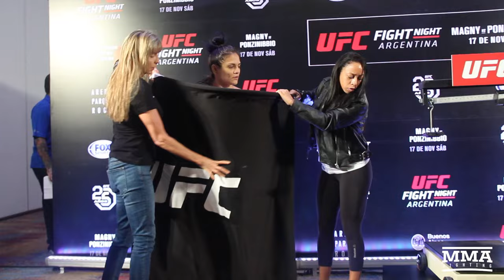UFC Argentina Weigh-Ins: Cynthia Calvillo Misses Weight - MMA Fighting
At UFC Argentina weigh-ins, Cynthia Calvillo comes in heavy Friday morning in Buenos Aires.